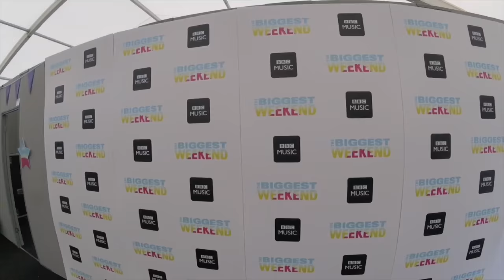PopMorrison Vlogs #2 (Biggest Weekend/Liverpool/Wrexham/Cardiff)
***COMPETITION WINNERS ***
I will be reaching out today and tomorrow
Jamiex